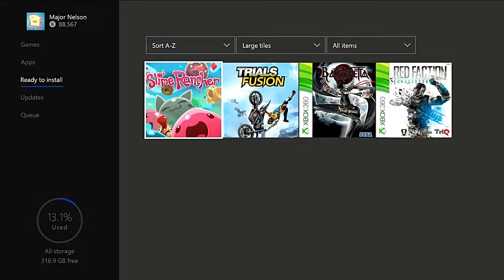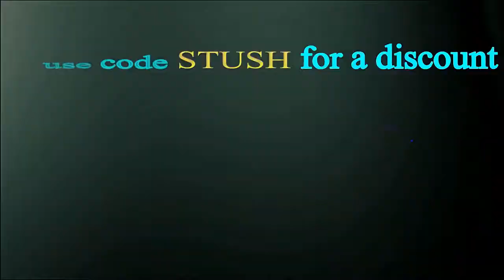Games with Gold August games line up 2017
August 's 2017 Games with Gold lineup for Xbox One includes: Slime Rancher and Trails Fusion. For Xbox 360 owners (and through Xbox One backward compatibility), August kicks off with Bayonetta, followed by Red Faction: Armageddon.